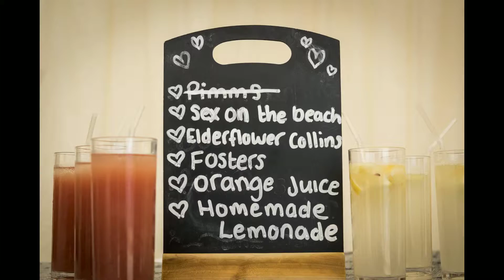ianH photography - Beach Weddings Bournemouth trailer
To mark the opening of the 2016 Beach Weddings Bournemouth season I put together a short, fun, trailer from a few of last year's beach weddings.